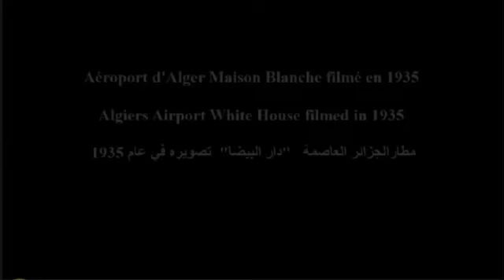ALGÉRIE : Aéroport d'Alger filmé en 1935 مطارالجزائر العاصمة تصوير عام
RUBRIQUE TRANSPORT ET VOYAGES قسم النقل والسفر
Créé en 1924 pour des activités militaires et des loisirs, l'aéroport d'Alger Maison-Blanche ne deviendra un aéroport civil pour les voyageurs qu'à partir de 1940. Le nom de Maison-Blanche lui a été donné car l'aérogare ressemblait à la résidence des Présidents Américains à Washington.   Il sera rebaptisé en 1979 pour s'appeler désormais Aéroport International Houari Boumedienne.
 تم إنشاء مطار الجزائرالدار البيضاء  عام 1924 للأنشطة العسكرية والترفيهية ، ولم يصبح مطارًا مدنيًا للمسافرين حتى عام 1940.
أُعطي له اسم  دار البضاء   لأن مبنى المطار  يشبه مقر إقامة الرؤساء الأمر يكيين في واشنطن و  أعيدت تسميته في عام 1979 بمطار هواري بومدين الدولي
Built in 1924 for military and leisure activities,  Algiers Maison-Blanche Airport   became  in 1940 first Algeria's civilian airport for travelers. The name Maison-Blanche was given to it because the terminal looked like the  official  residence of US Pesidents in Washington. It has been renamed
 into Houari Boumedienne International Airport in 1979